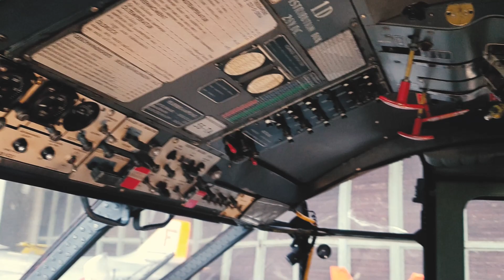Militärluftwaffenmuseum Zeltweg -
Sehenswert!

Video: Rudolf Fric
Credits: Österr. Bundesheer für die Flugaufnahmen der Airpower 2016 (Formation historischer Strahlflugzeuge des BH; Schauflug Draken); Musik: Intro to "Top Gun" by Tony Scott (1986), music by Harold Faltermeyer and Kenny Loggins

Gear: Ich hatte nur mein altes Samsung S10 (handheld) dabei. Es ist aber sensationell, was man mir Pr pro technisch und kreativ herausholen kann.